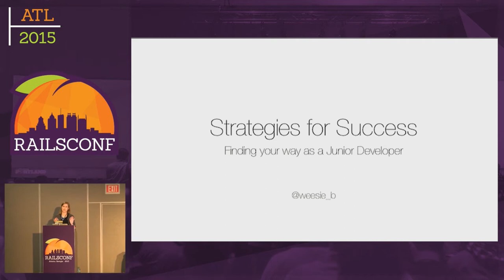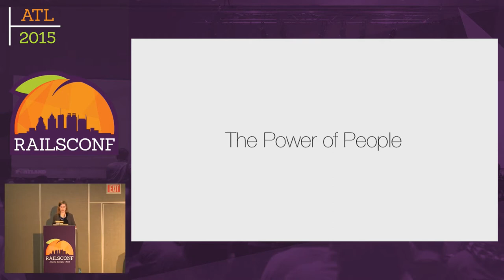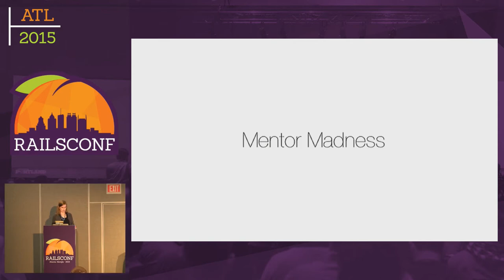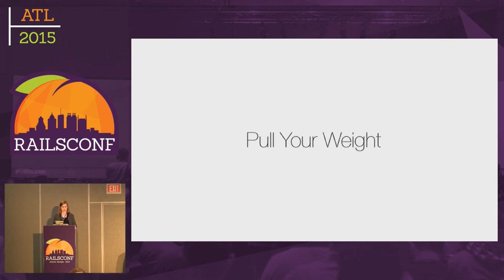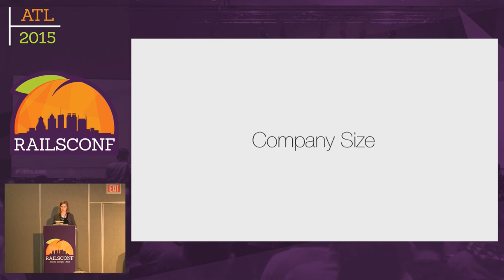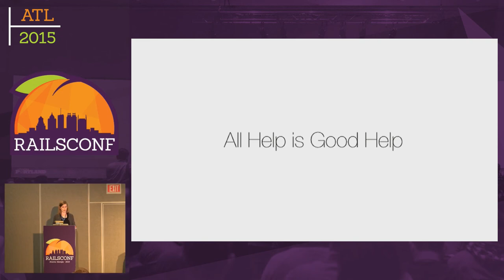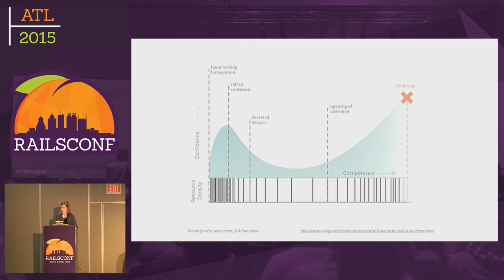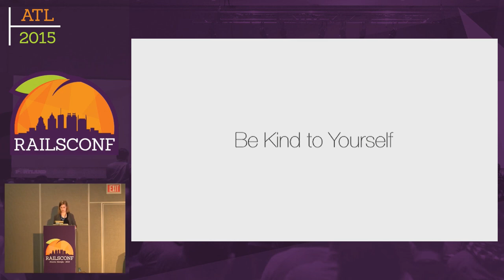RailsConf 2015 - Strategies for being the Junior on the Team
By, Louisa Barrett
Bootcamps and other non-traditional education options are producing junior developers that can't wait to jump into their first jobs, but many teams are still figuring out how to successfully onboard people whose skills are solidifying and may be hesitant to add a junior to the group. As a junior, how do you go about finding a place for yourself? From thinking through what type of company may be the best fit to strategizing how to find a mentor to help guide you, this talk will discuss what you can do to make sure you get your career off on the right foot.